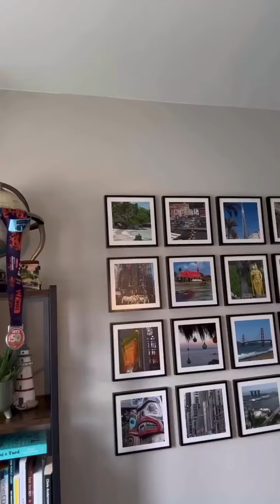Why You Need Easy Runs for Faster Training Easy runs are an important part of any runner’s trainin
Why You Need Easy Runs for Faster Training

Easy runs are an important part of any runner’s training routine! Not only do they help to build endurance, but they also give your body time to recover between intense training sessions. Incorporating easy runs into your training plan will help you to become faster and more efficient in no time!